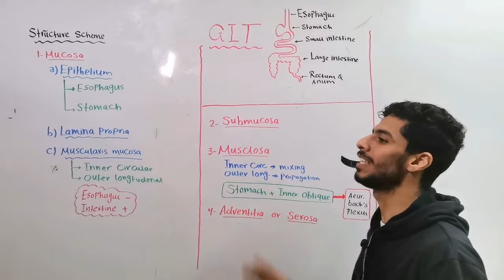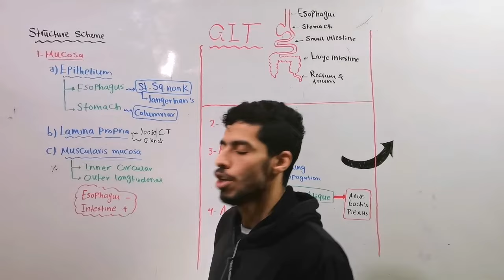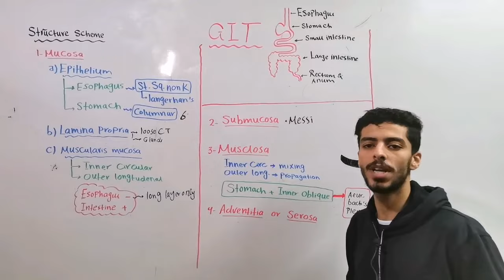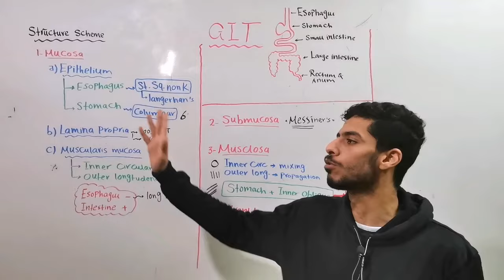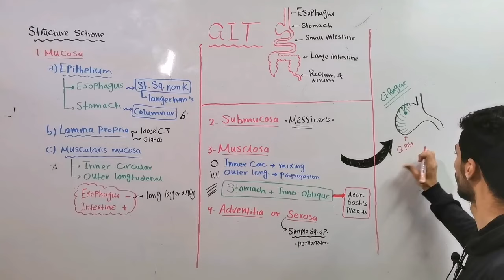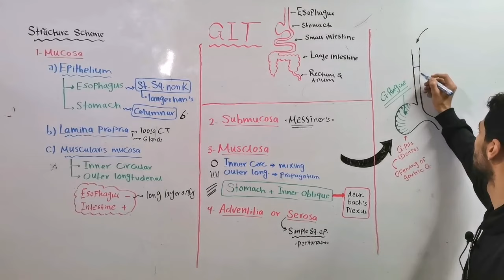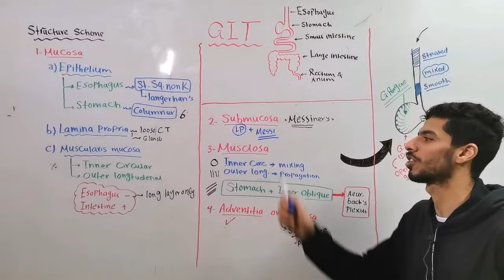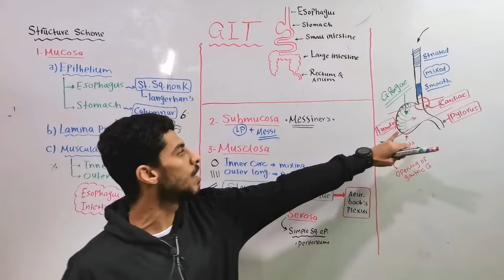GIT (Esophagus & Stomach)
GIT module, 2nd grade, medical students